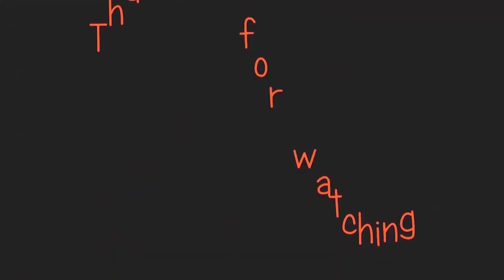Nepali Music Video from Sikkim, India || Singer : Heeran Darnal